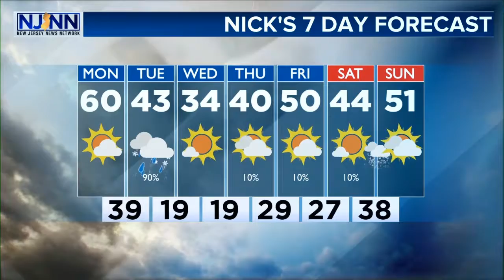Veterans Day Weather Weather Forecast: Warm Temps For Vets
Nor'easter Nick Pittman with the latest.